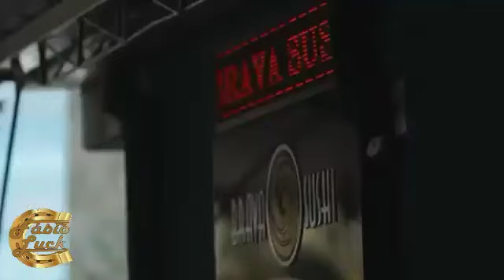Fábio Luck - Senta Aqui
Sertanejo Romântico - 2018